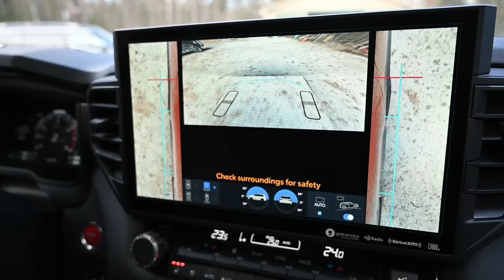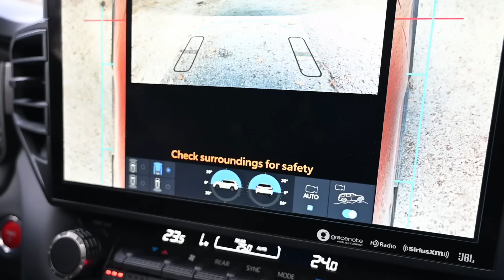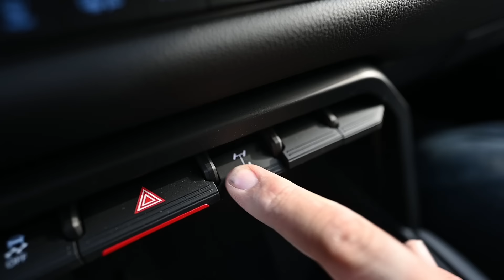Trail Damage! Toyota Sequoia TRD Pro Takes On Ice, Water & Mud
We take the Toyota Sequoia TRD PRO off-road to see how it handles.

Let us know what you think of the Sequoia below.

We have a second channel! Find it here - @TKPowersports